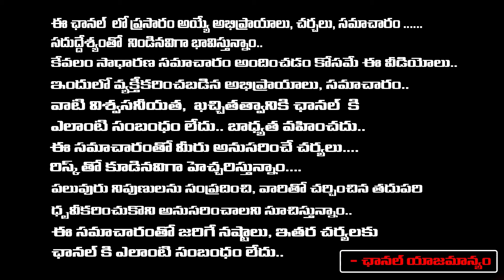Allu Arjun Made Two Mistakes | Nagababu | RED TV Talkies